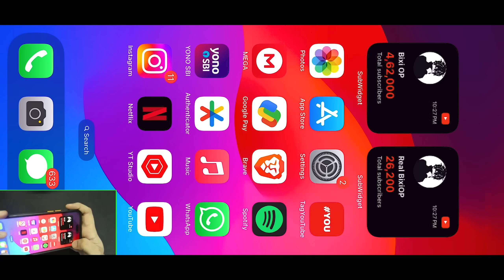BIXI OP 5 Finger Claw CONTROLS & SETTINGS ( Basic & Advance ) | Control and Sensitivity Code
Hi guys, in this video I will tell you Best BGMI  sensitivity and settings which is specially designed for both gyro as well as non-gyro players for zero recoil sprays/ Laser Sprays. And in this video i have showed all of my BGMI/PUBG settings and 5 finger claw controls with my sensitivity
This is the best sensitivity for the BGMI latest update. This is the same sensitivity which I used in my journey to Conqueror with 20KD last season.